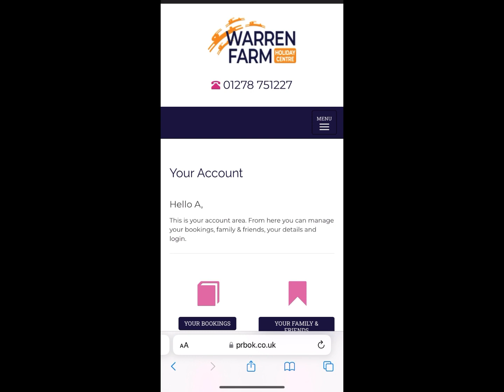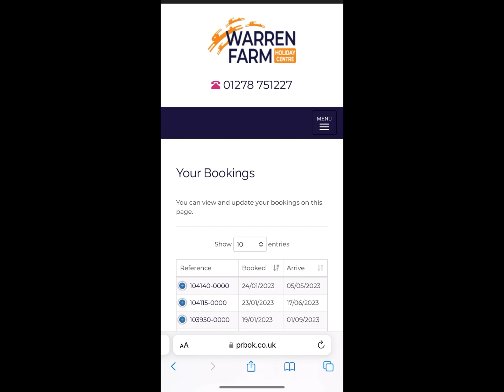Warren Farm Online Account Instructional Video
Learn how to register for an online account, and how to make payments online for your holiday booking.